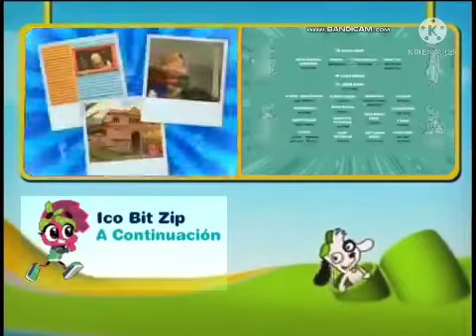Gráfica de Créditos - Discovery Kids (31 de octubre del 2009) - Feed Panregional (Perú)